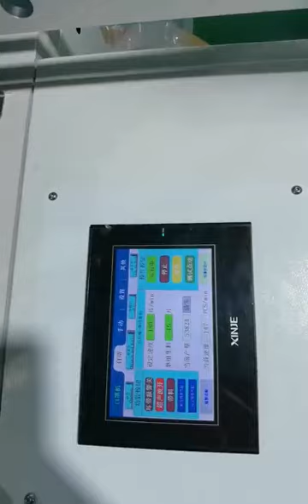Medical Equipment Machine